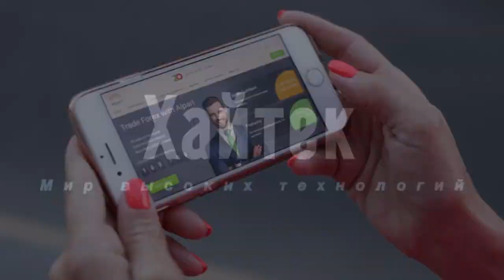Фото дня: спиральная галактика в свете звезды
В рубрике «Изображение недели» на сайте космического телескопа «Хаббл» (NASA/ESA Hubble Space Telescope) представлен великолепный снимок галактики с обозначением UGC 3885.